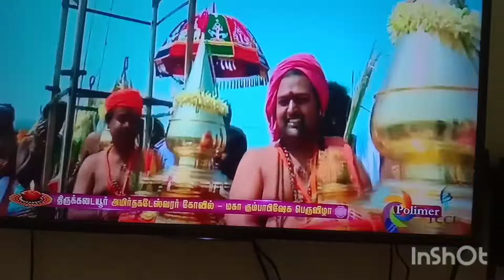திருகடையூர் அமிர்தகடையேஸ்வர் கும்பாபிஷேகம் இன்று மார்ச் 27_3_2022 ஞாயிறு